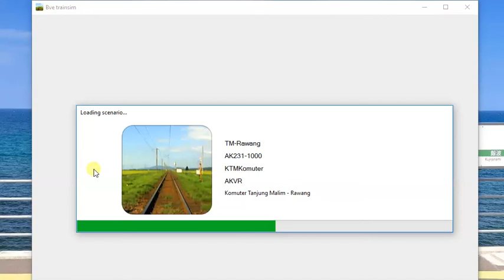Simulasi laluan KTM komuter TM-Rwg #2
2nd try. Simulation of KTM commuter route (Tanjung Malim-Rawang). Basic structures only.

Percubaan kedua. Simulasi laluan KTM komuter Tanjung Malim - Rawang dengan BVE 5 Trainsim. Masa perjalanan dapat diperbaiki sikit. Beza dengan KTM komuter adalah 6 minit 16 saat lebih cepat.